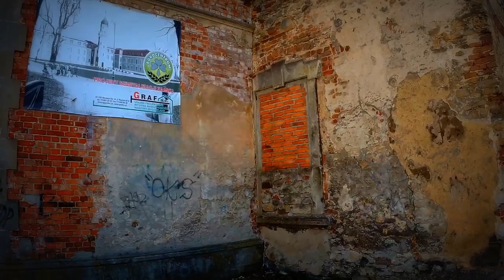Ruiny Pałacu w Parku Strzeleckim 28 03 2017 r filmowane kamerą sportową SJ5000xElite